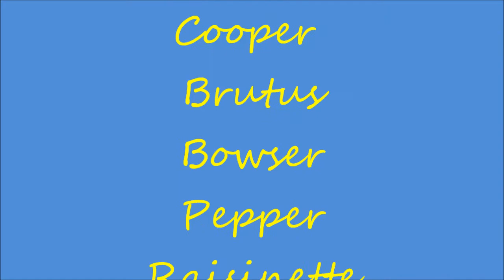9/3/2012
Labor Day Weekend at TWB!